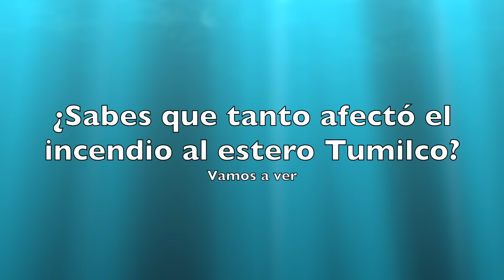Visita al mangle de Tumilco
¿sabes que tanto afecto el incendio al estero de Tumilco?
Hace unos días hubo un incendio en la zona del estero de Tumilco, en Tuxpan, veracruz, mucha gente decía que el mangle se había quemado, fuimos a ver que es lo que había pasado y para nuestra alegría, lo que se quemó solo fue un pastizal y el mangle y ecosistema de Tumilco no fue afectado